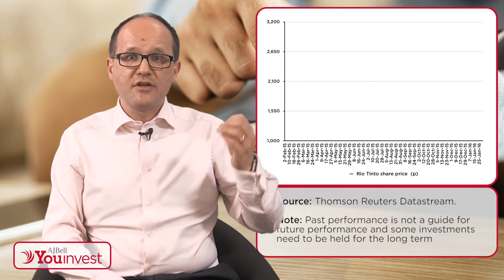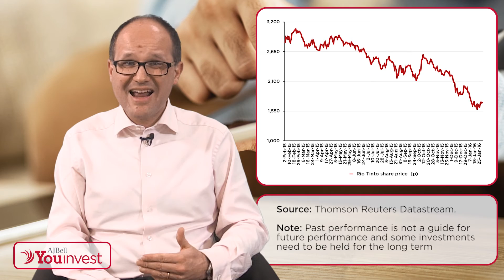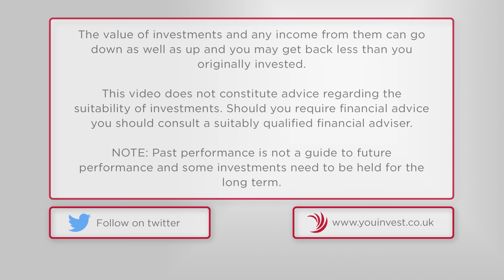AJ Bell Youinvest Breaking the Mould - Chips, cigarettes and ore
Russ Mould, AJ Bell Investment Director, looks at full-year results from silicon chip architecture designer ARM, the upcoming trading statement from Imperial Tobacco and full-year figures from mining giant Rio Tinto.